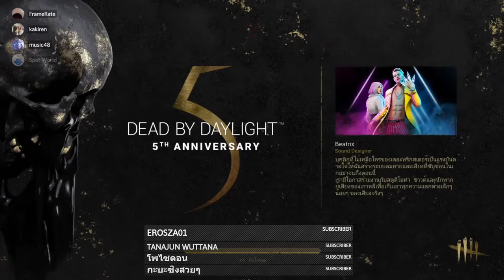Highlight Dead by daylight ไฮไลท์เดดบาย EP.17| Spot World